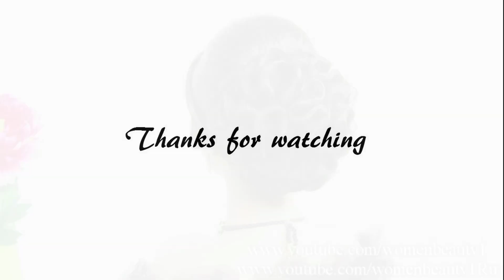2 Messy low bun || Bridal hairstyle || Hair tutorial || Hairstyles for girls || Party hairstyles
Watch the new video:
Hi, guys! I hope you guys like my daily hairstyle update. On my channel you can learn how to do different types of hairstyles.
For hairstyles for every day suitable videos : simple hairstyle,party hairstyle,hairstyle for girls,easy hairstyle.
On my channel, you can watch videos: hairstyle for long hair, hairstyle for short hair, hairstyle for medium hair, updo hairstyles,bridal updo,wedding updo, braided hairstyles and etc.

I want to say thank you for your comments that you leave under my videos. I share my talents and ideas so that you can easily repeat them yourself.